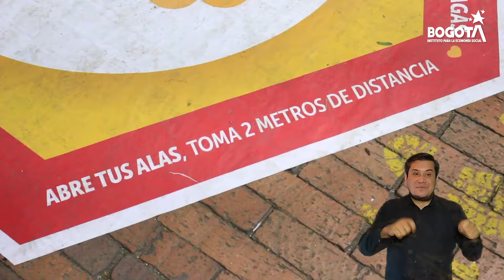El IPESEnSanVictorino ubicó a 140 vendedores informales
Atención: 140 vendedores informales de San Victorino fueron ubicados de manera temporal en la Alameda de la manzana 22, para que ejerzan su actividad económica, respetando el distanciamiento social, el uso adecuado y frecuente del tapabocas y los horarios establecidos.